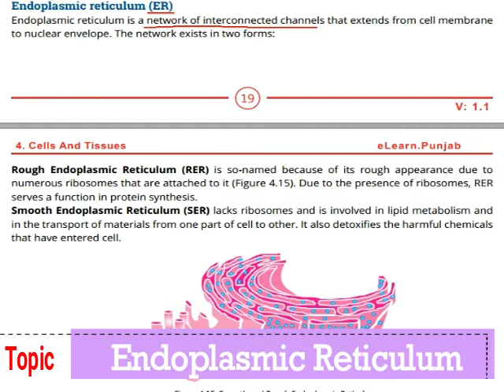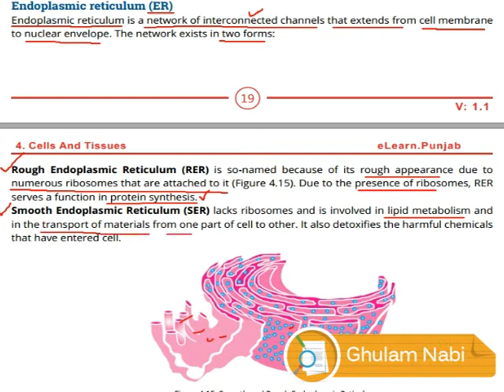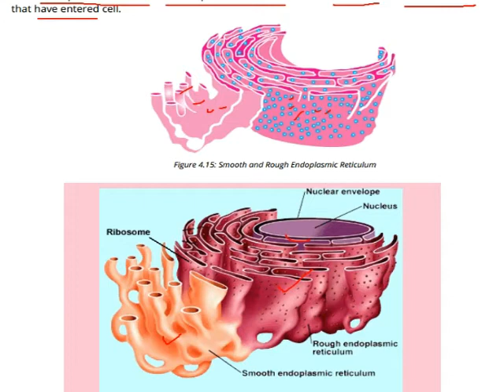Bio 9th Ch 4 Endoplasmic Reticulum ER